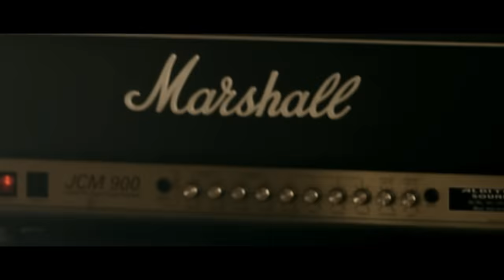Akcent - My Passion OFFICIAL VIDEO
Official Video for:
AKCENT
"My Passion"
Lyrics: Adrian Sina, Lavinia Sima
Directed by Iulian Moga, Production by Roco Media